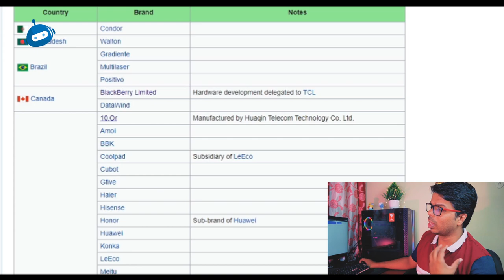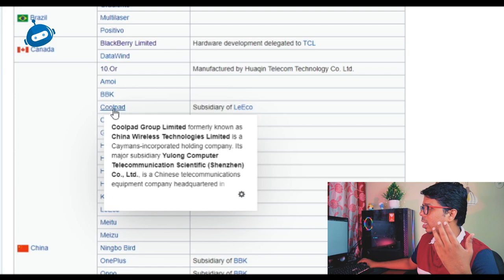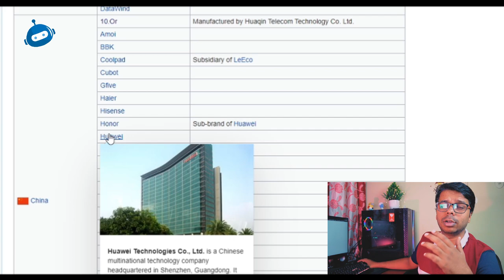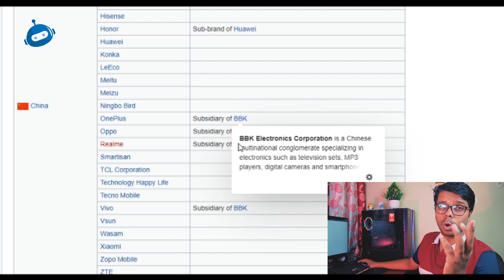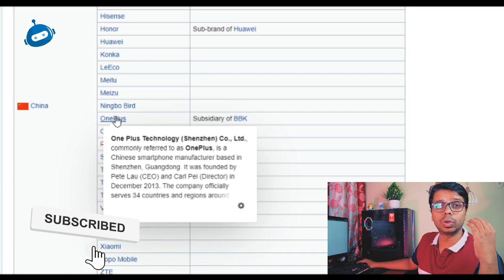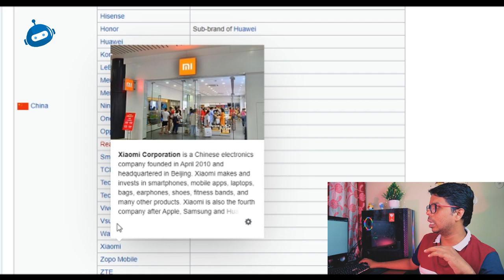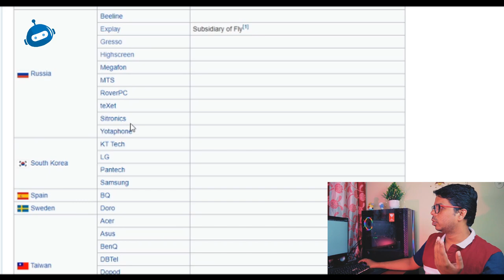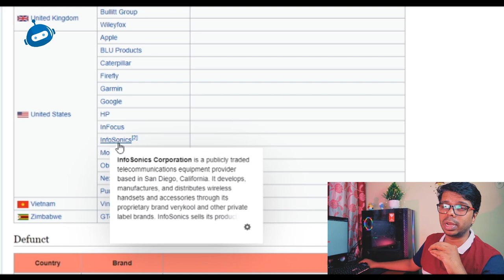Mobile Brands Countries Must Know | Safe China Phone ? 🤔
ಚೈನಾ ಮೊಬೈಲ್‌ ಕಂಪನಿಗಳು ಇವೆ ನೋಡಿ |  Mobile Brands Countries Must Know | Safe China Phone ? 🤔

All Deals Links - Dont Miss - Amazon Prime Day

OnePlus Nord
Echo Dot (3rd Gen)
OnePlus 7T
Apple iPhone 11 (64GB)
Samsung Galaxy M31
Redmi 8A Dual
Samsung Galaxy M11
Vivo U10
TECNO Spark 5
Redmi K20 Pro
Samsung Galaxy S10
OnePlus 7T Pro
Samsung Galaxy S10 Plus
iphone SE
Realme X2 Pro
POCO X2
OPPO Reno2 F
MI Redmi K20 Pro
iQOO 3
Canon EOS 1500D
Acer Aspire 7 Ryzen 7 Quad core
Canon EOS 3000D
Boat Rockerz 255F
Boat Stone grenade
Realme Buds Air neo
Honor Band 5
Honor watch magic smartwatch
Portronics Harmonics twins
boAt Stone 170 5W
boAt Stone 150
JBL Go 2 Portable
Infinity (JBL) Fuze 100 Deep Bass